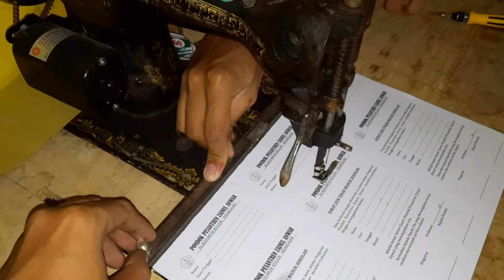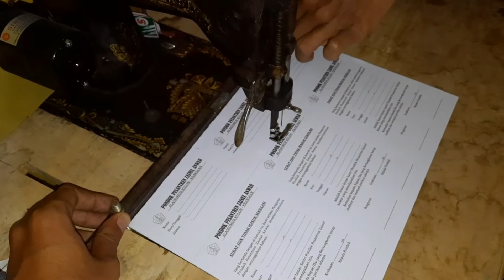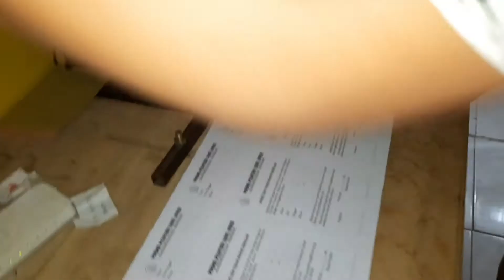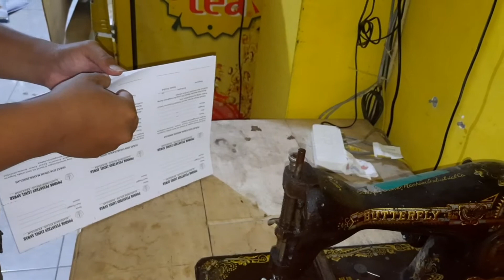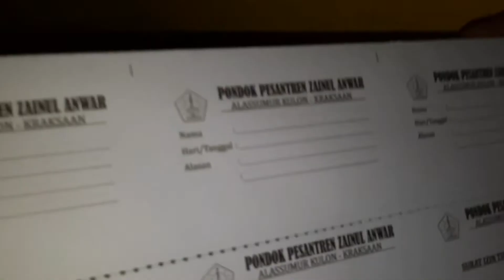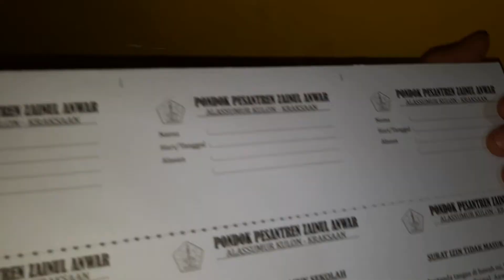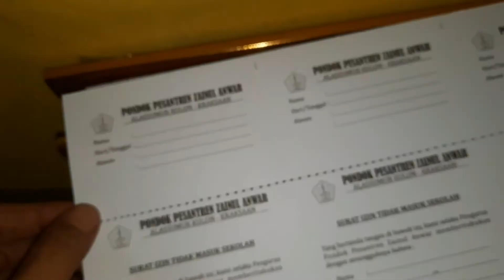CARA PORPORASI BLANKO NOTA NCR KUPON | AHSANUN NASIH